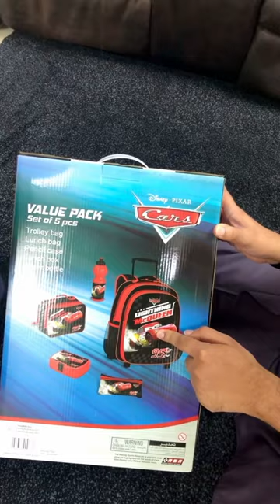Ready for school - Mano got the new bag